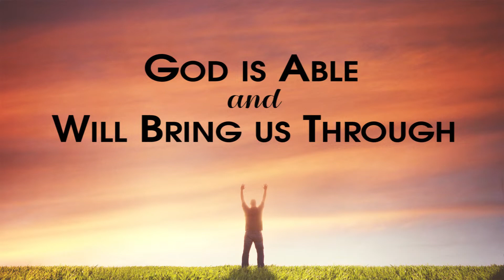God is Able and Will Bring Us Through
Our mailing address:
3060 Hamburg Street

God Bless!